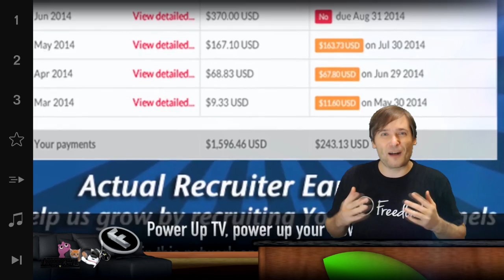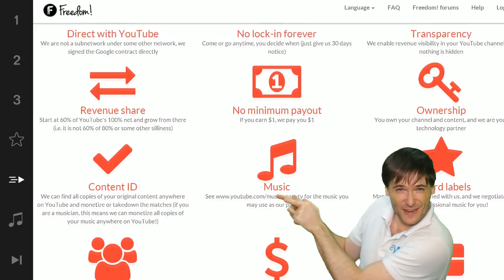★ $1,000 monthly cash sponsorship #2!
Master Network powered by Freedom! gets sponsored - $1,000 cash every month! - Congratulations to Power Up TV :-)

▼ Freedom!

▼ Network

▼ XSplit

▼ Music